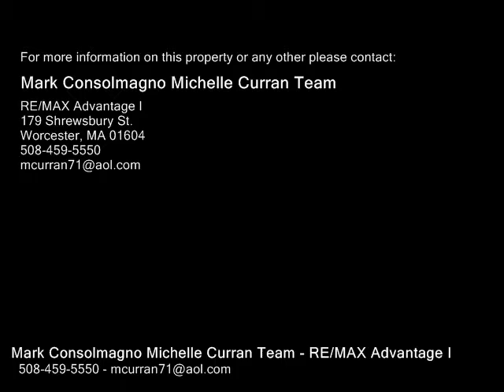169 Holden St, Holden MA 01520 - Single Family Home - Real Estate - For Sale -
169 Holden St, Holden MA 01520  Single Family Home  Real Estate  For Sale   Nice ranch home on the Holden Worcester line. This 2 bedroom, 1 bath home has hardwood floors, 1 car attached garage and a finished basement. Great location near highways and commerce.  This is a homepath property.

Mark Consolmagno Michelle Curran Team
RE/MAX Advantage I